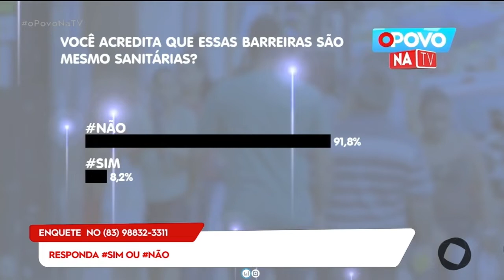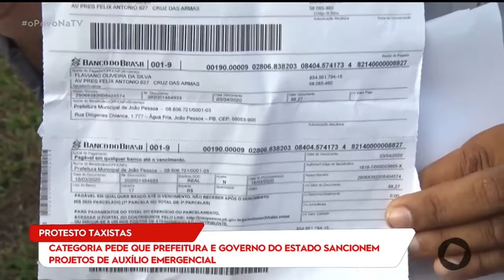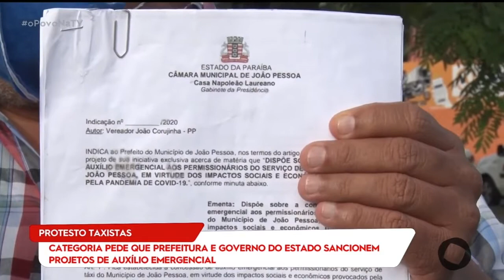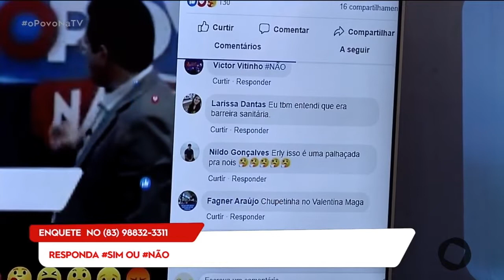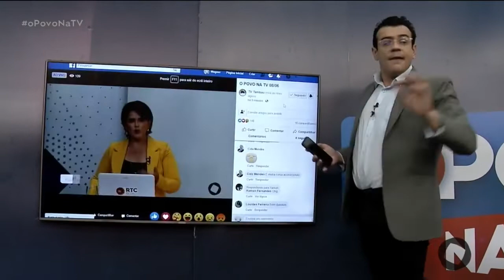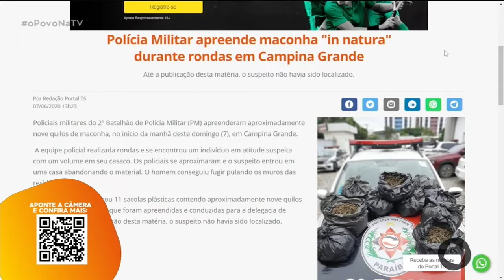O Povo na TV - Bloco 2 - 08 06 2020